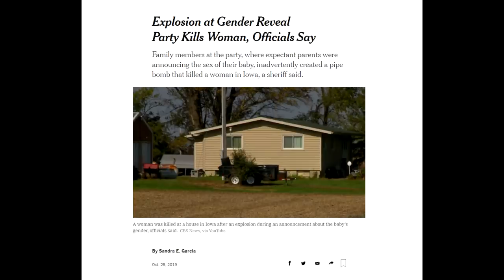Gender Reveal Parties Are Dangerous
This is the greatest party trend of All Time